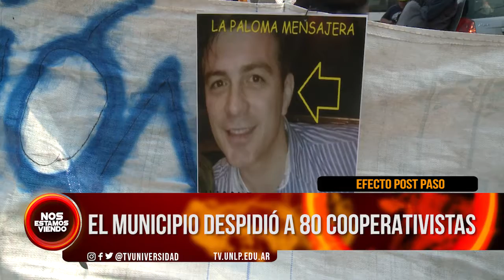NEV | EL MUNICIPIO DESPIDIÓ A 80 COOPERATIVISTAS